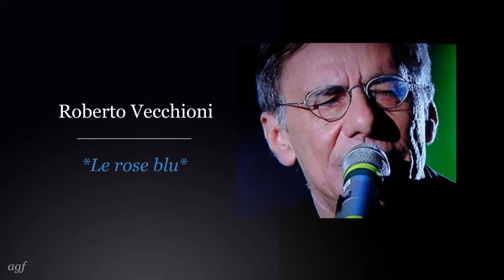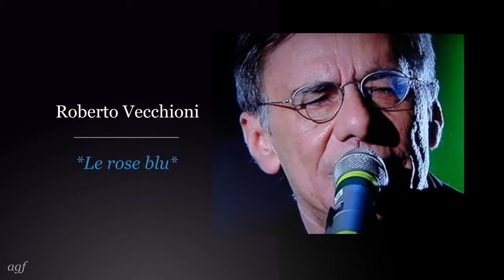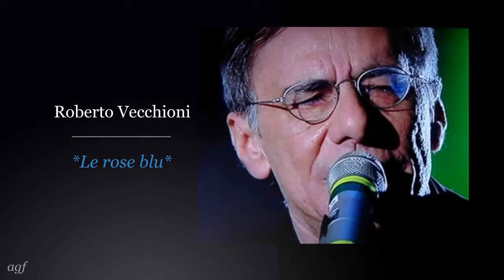Roberto Vecchioni: *Le rose blu*